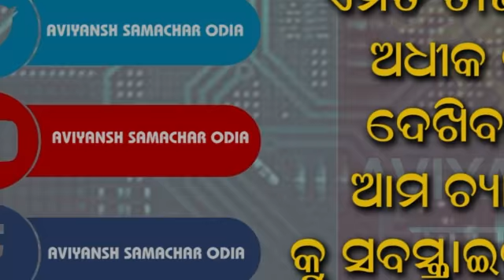ମହିୟସୀ ମହିଳାଙ୍କ ପରଲୋକ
📺AVIYANSH SAMACHAR 📺: -